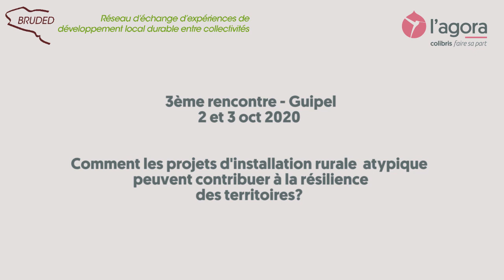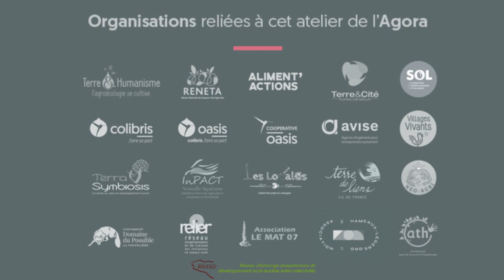3ème rencontre - Vidéo Bilan : Projets d’installation rurale atypique et résilience des territoires.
Troisième rencontre de l'Agora des Colibris 2020 : Comment les projets d’installation rurale atypique peuvent contribuer à la résilience des territoires ? Comment les territoires peuvent accompagner ces nouvelles formes d’installation en zones rurales ?

📝 4 grands thèmes ont été abordés :
➤ Réussir son projet de territoire grâce à la coopération des acteurs
Comment fabriquer des projets collectifs ? Au delà des outils, comment soigner le processus coopératif ? Ce temps d'échange explorera des clés pour engager un processus coopératif, croître soi-même et collectivement en maturité coopérative et créer des territoires coopératifs.
➤ Construire la résilience des territoires : L'auto-suffisance alimentaire
Comment favoriser la relocalisation alimentaire des territoires ruraux ? Mais aussi, comment relier les acteurs du territoire pour construire sa résilience ?
Nous découvrirons deux outils d’aide à l’autosuffisance alimentaire des territoires et à l’installation de paysans : PARCEL et CRATer.
➤ Et si l'inclusion sociale était un gage de réussite pour une bonne installation en campagne...?
Christine Laurent, journaliste, nous fera un retour d'enquête sur ce sujet. Est-ce que ces formes d’installation atypiques (écolieux, oasis, coopératives d’activités, fermes bios…) ne seraient pas uniquement réservées aux mâles, blancs, bobos et CSP++ ?
➤ Retours d'expériences sur la construction de territoires plus résilients
Avant de réflechir ensemble à quel "nouveau contrat social” bâtir entre les élus, les habitants et les porteurs de projets agri-alimentaires pour des territoires plus harmonieux, nous bénéficierons de retours d'expériences de deux projets alimentaires innovants l'un réalisé sur un territoire rural de 450Km2 et le second en zone péri-urbaine.

🎤 Intervenants-es :
- Anne & Patrick Beauvillard - cofondateurs de l'Institut des Territoires Coopératifs
- Anne Le Tellier chargée de mission ESS au Département d’Ille-et-Vilaine
- Cyrille Bombard - Fondateur de Wision
- Damien, Martin et Yves du café des Possibles de Guipel
- Frederic WALLET, chercheur à INRAE, Université Paris Saclay
- Margot Neyton et Florian Jehanno - Fondateurs du bistrot le Melar
- Maëlis Pouzet de Terre et cité